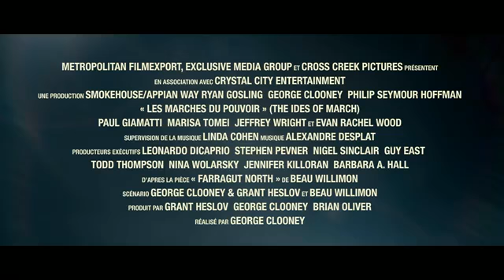Les Marches Du Pouvoir - The Ides of March - Bande Annonce.mp4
Film Les Marches du Pouvoir , The Ides of March en streaming

Stephen Meyers est le jeune mais déjà très expérimenté conseiller de campagne du gouverneur Morris, qui se prépare pour les élections à la présidence américaine. Idéaliste et décidé à faire honnêtement tout ce qu'il peut pour faire gagner celui qu'il considère sincèrement comme le meilleur candidat, Stephen s'engage totalement. Pourtant, face aux manipulations et aux coups tordus qui se multiplient vite, Stephen va devoir faire évoluer sa façon de travailler et de voir les choses. Entre tentations et désillusions, les arcanes du pouvoir le transforment...